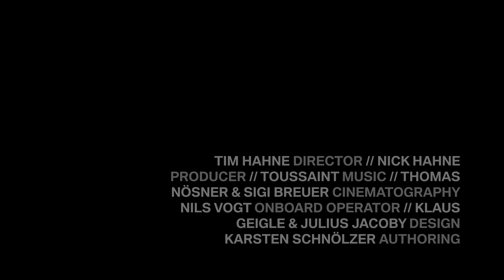DUNLOP empfiehlt: "24 HOURS. SO CLOSE." von Stereoscreen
„24 HOURS. SO CLOSE." ist der dritte Teil der Trilogie über das 24 Stunden Rennen auf dem Nürburgring von den Filmemachern Tim und Nick Hahne und ihrer Produktionsfirma STEREOSCREEN. Einfach mal reinschaun!